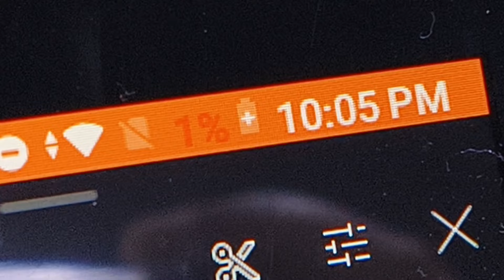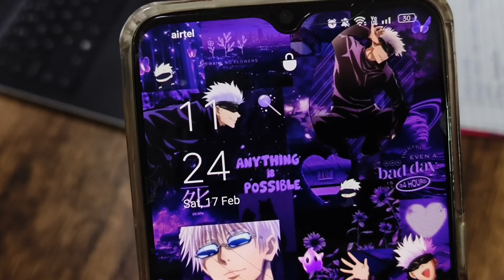Last Minute Preparation for Boards 📚| 2 DAYS LEFT !! | Sleepless nights 📚| CBSE | Study Vlog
About Me 🐻

My Name ?
Anika Sharma 👀

My Age ?
15 years old 👀

My Hobbies ?

Science 👀